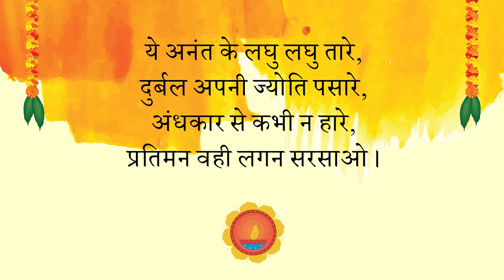SaMvitti | 'Deep Jalao' | Diwali Wishes | 2022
“At times our own light goes out and is rekindled by a spark from another person. Each of us has a cause to think with deep gratitude of those who have lighted the flame within us.” – Albert Schweitzer

This Diwali, may you thank all those who have shared their spark to rekindle the light in you and may you then further share your light to those who you see or feel are treading on an unknown dark path.